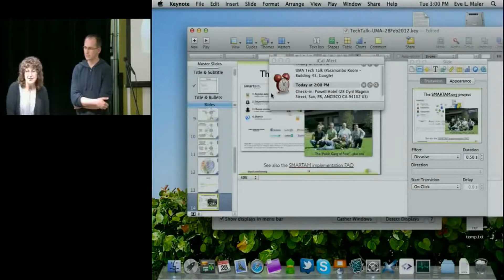How to Pronounce Subpoenaed (Real Life Examples!)